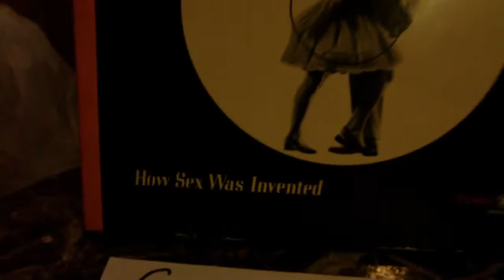24 Hour Cancer Dance-a-thon: The Raffle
While everyone was dancing on the second floor, I decided to explore the first floor. I then found a vendor that was selling pink colored items for cancer, and it was having a raffle. I bought 3 tickets for the raffle. I'm pretty sure I lost that one.